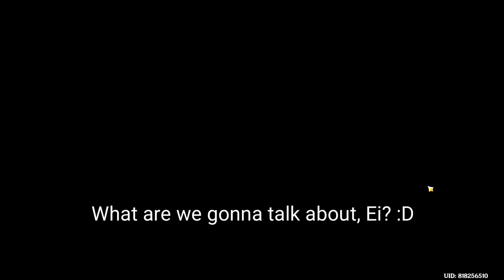My respect for this dude goes brrr | Raiden Shogun Ei Story quest Genshin Impact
Hello Everyone!
I finally finished the Raiden Shogun's story quest and It's actually kinda good in my opinion. It's not just like that dating story quest like many people said, but rather we re-introduce the current state of Inazuma since She's been in the Plane of Euthymia for so long and open up new ideas for her (eternity). After that, We're solving the small problem between two factions (Kujou and Takatsukasa) and Raiden Shogun was being the judge between them. It's just not a great idea if we compare her story quest to Zhongli's and Venti's since they've been watching their region grows directly while as we all know, Ei's been in the Plane of Euthymia for so long and not even knowing every single aspects that have already changed in her region. So, this re-introduction arc is actually good for her in my opinion..

Title: My respect for this dude goes brrr | Raiden Shogun Ei Story quest Genshin Impact